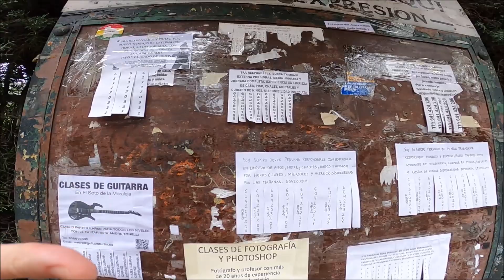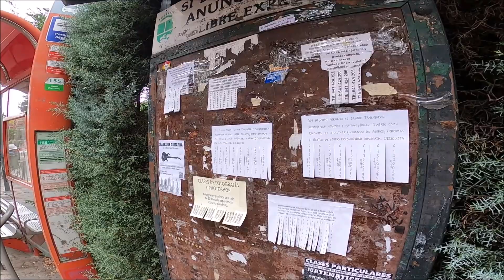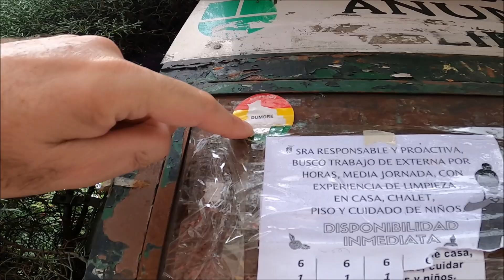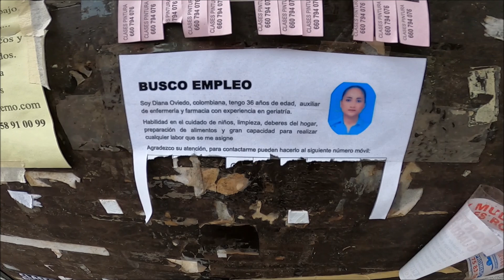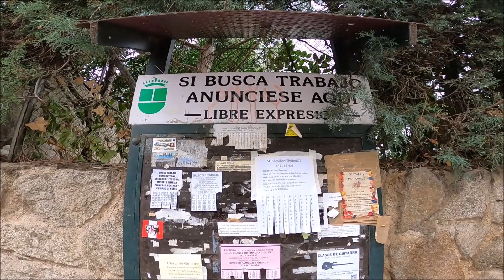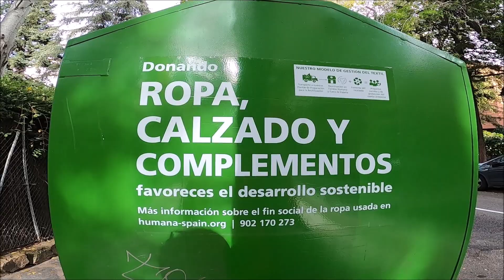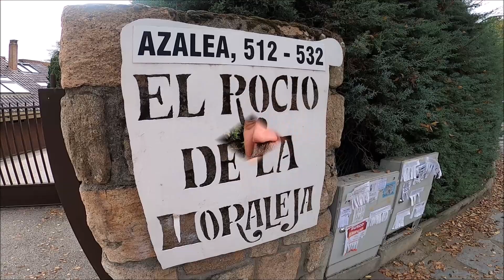Un peruano critica la zona mas cara y exclusiva de Madrid: La Moraleja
La Moraleja es una urbanización residencial situada en el municipio de Alcobendas, en la zona norte del área metropolitana de Madrid. Linda con otras urbanizaciones como El Soto de la Moraleja y El Encinar de los Reyes. La Moraleja es una de las urbanizaciones con mayor renta per cápita de toda España.1​, y junto a la urbanización de Somosaguas (Pozuelo de Alarcón), lugar de concentración de la nobleza española y las élites socioeconómicas tradicionales en Madrid.

Los inicios de La Moraleja se remontan a principios del siglo XVIII. Formaba parte, entonces, de los aledaños de El Pardo, de patrimonio real. Carlos III lo incluyó entre sus cuarteles denominándola «Dehesa de la Moraleja», situada en el término de Hortaleza, hoy distrito de Madrid, entonces pueblo independiente.

Hasta mediados del siglo XX La Moraleja era una finca privada propiedad de María Cubas y Erice, marquesa viuda de Aldama, constituyéndose después en una sociedad anónima NIE (Nueva Inmobiliaria Española, Sociedad Anónima) y poniendo en marcha la reordenación parcelaria de la Moraleja. Actualmente, la Moraleja tiene dos paseos que nos recuerdan a la familia, uno es el Paseo de la Marquesa Viuda de Aldama y otro en memoria de su segundo hijo, José Luis de Ussía y Cubas, primer conde de los Gaitanes y primer presidente de la sociedad recién creada.

En 1946 se desarrolló el plan de ordenación de La Moraleja como conjunto residencial de ciudad jardín sobre 589,98 hectáreas del término de Alcobendas, 5,72 de Fuencarral y 9,33 de Hortaleza, hoy Madrid. Se trata de un núcleo naturalmente preservado y distinto de su entorno, en el que más del 70% es superficie verde, cuyas valiosas características originales de bosque mediterránea tratan de conservar sus habitantes.

En años posteriores se vendieron parte de los terrenos de la finca matriz, que dieron lugar a dos urbanizaciones independientes: El Soto (de La Moraleja) y El Encinar de los Reyes.

La tipología de viviendas del conjunto de la urbanización es la unifamiliar aislada y ocho conjuntos de zonas urbanizaciones con chalés adosadas, pareadas e independientes localizados en la zona este. La ocupación máxima de la edificación es el 10% de cada parcela en las zonas centro y sur, y del 20% en la zona este. Del terreno restante solo pueden transformarse en jardín el 10% y en el resto han de respetarse las características naturales del monte. Existen dos centros comerciales con todos los servicios, incluidos supermercados.

El número de habitante es de unos 12.000. La Moraleja (1600 habitantes), El Soto (7500 habitantes) y El Encinar de los Reyes (2500 habitantes)